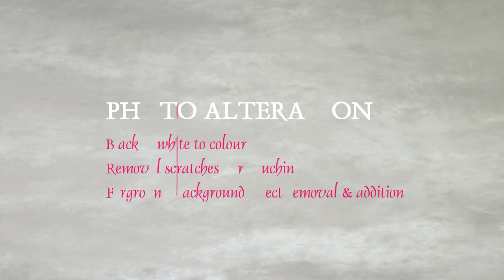Digital Oil Painting - Sree Narayana Guru Devan-Myoilpics.com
This is my work 'Sree Narayana Guru Devan' Digital Painting.